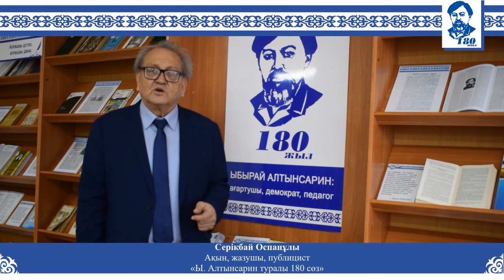Ы. Алтынсарин туралы 180 сөз. Серікбай Оспанов